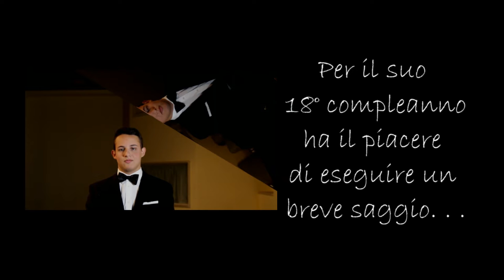William Scorpo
Nuvole Bianche di Ludovico  Einaudi